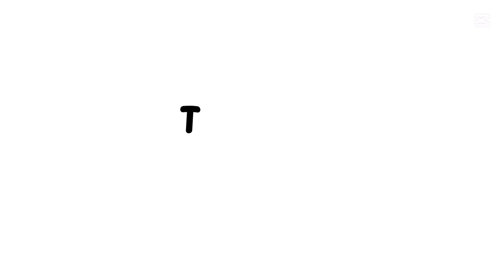Pengembaraan Ke Hulu Sungai Sut,Baleh.Rumah Johnny, Nanga Aun.Casting 2 hari.Sungai Sut Nikal 😬👍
Hulu Sungai Sut mempunyai potensi besar untuk pancingan disana.Saya dijemput untuk mancing bersama @dlspoon .Kami berada disana selama 2 hari. Ketibaan musim hujan mengehadkan masa Kami untuk menjelajah lebih lanjut. Hari pertama Kami mencuba di Sungai Sut manakala dihari kedua, kami memancing Di sebuah anak sungai bernama Sut Nikal.

Upper part of Sut River has big potential for sport fishing. I was invited to go there by @dlspoon . We were there for two hours. The monsoon season has made things difficult for us. On the first day, we explored the Sut River itself and on the second day, we went fishing at a stream call Sut Nikal.